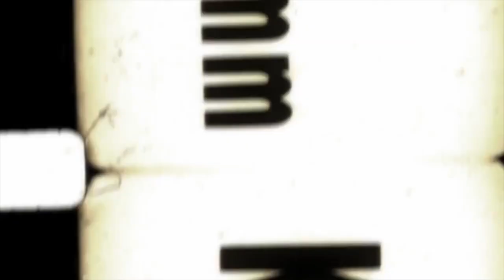KOLLA - Morenaza (Folkfusion)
Kolla  Morenaza

Dir Miguel Mamani
ANDES Agencia de imagen

Video clip oficial Kolla

RITMOS FOLKLORICOS :

Sicureada - Oruro
Diablada - Oruro
Tinku - Potosí
Taquirari - Beni
Chacarera - Tarija - argentina
Samba - Tarija
Tonada - Tupiza, Tarija
Pujllay - Chuquisaca
Kalampeo - Cochabamba
Huayño - Cochabamba
Cacharpalla - Tarija
Macheteros - Beni
Tobas - Chaco Boliviano -la paz -  Oruro
Pujllay - Chuquisaca
Salay - Cochabamba
Antawara - Cochabamba

Alaxpacha
Aldana
Alejandro Cámara
Altitud Bolivia
Amaru
Amerfolk
Ana María
Anata Bolivia
Ancestro
Ande Sur
Andino
Antawara
Aquí Bolivia
Aria
Arraigo
Arumara
Aruma de Bolivia
Arumi
Assai (Oruro)
Atajo_(banda)
Aullagas
Awatiñas
Aymara
Ayopayamanta
Ayra
Basilia Torrico
Bonanza_(grupo)
Bonny Alberto Terán
Brisa
Calicanto
Canarios del Chaco (Tarija)
Canela
Cantar'es Bolivia
Canto Sur
Chacaltaya
Chilajatun
Dalmiro Cuellar (Tarija)
Donato Espinosa
Dúo Sentimiento
Eddy Navia
Emma Junaro
Enclave
Encuentro
Enriqueta Ulloa (Tarija)
Ernesto Cavour
Esther Marisol (Tarija)
Evelin Escobar
Fabio Zambrana Santa Cruz de la Sierra
Familia Valdivia
Fidel Torrico
Fortaleza
Fruto del Ande
Fusión Andes
Grito Aymara
Grupo Semilla
Grupo Tiempo
Grupo Wasiñan
Hermanos Candia
Hiru Hicho
Horizontes
Huascar Aparicio (Sucre - Tarija)
Huaycheños
Huayna Wila
Huella
Hugo Barrancos
Humberto Leytón - Tupiza
Illa
Illiaque Bolivia
Illimani
Inka Pacha
Inka Wara
Inkallajta
Inti Bolivia
Inti Illimani
Intiwara
Jacha Jawiras
Los Jach'a Mallku
Jaime Jurado
Jeny Cárdenas
José Zapata
Jumataqui
Jupha
Kachas
Kala Marka
Los Kjarkas
Kjashwa
Kollamarca
Kory Huayras
Khuyay
Las Balas Que Vendrán (LBQV)
Llajtamayu
Llajtaymanta
Llajuas
Llapaku
Llegas
Los Andariegos - Tupiza
Los Artesanos
Los Brillantes
Los Caminantes
Los Chaskas
Los Jairas
Los Jayas
Los Masis
Los Payas
Los Pucara
Los Ruphay (Cochabamba)
Luis Carrión
Luis Rico
Luisa Molina
Luz del Ande
Luzmila Carpio
Mallku de los Andes
Mara
María Juana
Miriam López
Munay
Nancy Pomier
Nardi Barron
Negro Palma (Tarija)
Norte Potosí
Nostalgia
Nueva Expresión
Nuevas Raíces
Ollantay
Orlando Pozo
Pachamama
Paja Brava
Palala Ahicito - Tupiza
Pasión Andina
Patxi
Pepe Murillo
Phaway
Por Siempre Mayas
Prendados
Proyección (grupo folclórico)
Q'alacaya
Qolqe Tikas
Quiabaya
Rafael Arias
Raúl Shaw Moreno
Raymi Bolivia
Renovación Wara
Renovación
Rijchariy
Río Bravo
Roxana Piza
Rolando Encinas
Rumillajta
RunaKay Bolivia
Ruphay
Sacambaya
Sajama Fusión
Sapahaqui
Saúl Callejas Oropeza
Savia Andina
Savia Nueva
Sayanta
Sexteto Viento
Siempre Mayas
Sin Fronteras
Sin Límites
Sobrevigencia
Sonq'onway
Sukay
Sumawa de Bolivia
Sumaya Andina
Suri
Taquipayas
Taquipayas Kayku
Taricanto (Tarija)
Taypi k'ala
Thempo
Tierra Nueva
T'ikas Wayra
Tola Claudio (Tarija)
Tradición
Trío oriental
Tukuypaj
Tupay
Tusuy Tusuy
Uyari
V-Wenn
Valeno
Vendaval
Véronica Pérez
Viento Andino
Voces Morenas
Waliki
Walter Aguilar
Wara
Wilani
Yalo Cuellar
Yanapakuna
Yara
Yareta
Yawar Masis
Yuras
Yuri Ortuño
Zulma Yugar